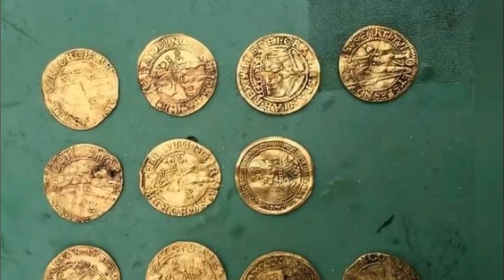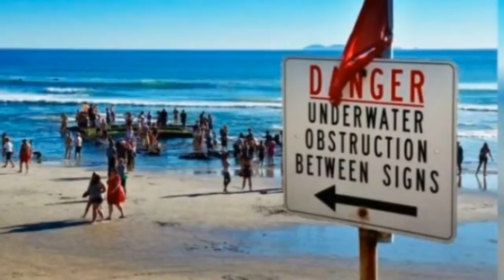Diver Opens 340 Year Old Jar, Regrets It When He Sees What Was Growing Inside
Once the Swedish naval warship called the Kronan was completed in 1672, it became clear that it was the jewel in the Swedish naval fleet’s crown. But, just four years later, it sank -- taking almost all 800 members of the crew with it. Disappearing beneath the waves and, indeed, from history, it lay on the ocean bed for centuries.